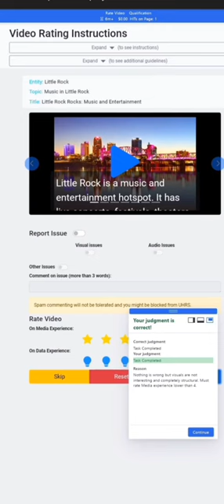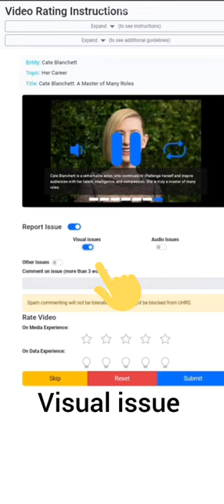Rate the Video v2 || New Update Training & Qualification Pass 100% || Uhrs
This is my new video and in this video you will see how I easily passed on this hitapp just follow the instructions and you will also be pass easily.

.Thanks🥰🥰.